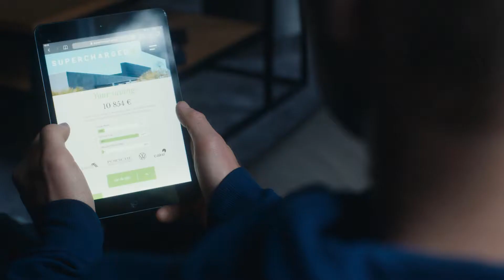Robert Friberg (Motocross National Champion) is Supercharged!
I can see and feel the condition the world we are living and how little time is left to save this beauty that surrounds us. I thought: It's time for a change. A new, a different way of thinking. So I started with the things that matter to me the most, from the house where I live.~ Robert Friberg, National Motocross Champion.

What Supercharged means?

We have a vision of the world where home is the beginning and the centre of energy independence. Where transportation is free because it’s powered by the sun and objects you use are intelligent and connected. And since you drive the energy from nature, you give back - by making the most sustainable choices.

Our mission is to speed up the global transition to renewables by providing you with an ecosystem of products and solutions built with care for nature.